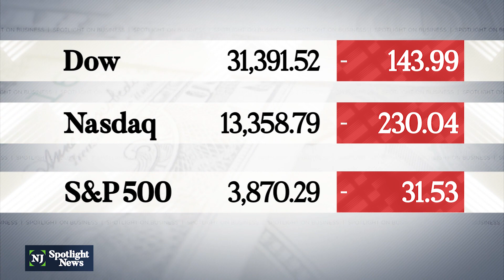Secaucus-based Goya Foods faces another boycott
There are calls once again on social media to boycott Secaucus-based Goya Foods following weekend comments made by the CEO. Bob Inanue spoke at the Conservative Political Action Conference, where he said Donald Trump was the legitimate president of the U.S. Goya also faced calls for a boycott last summer.